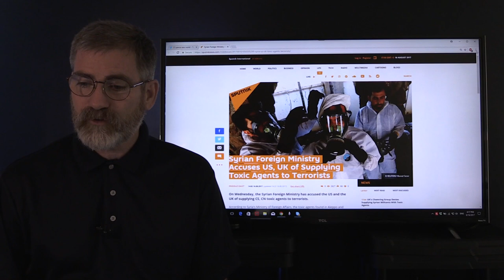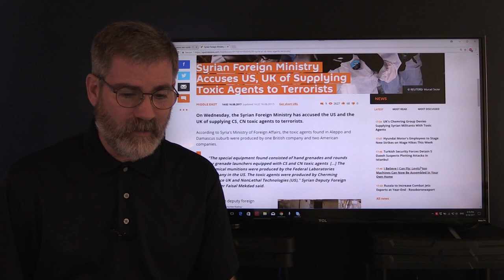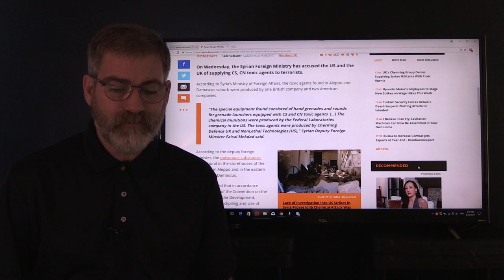VP Mike Pence Touts "New World" Order for Venezuela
VP Mike Pence Touts "New World" Order for Venezuela, and an obvious military take over of the country forcing them into a New World Order. That seems to have been the plan all along from the beginning. Syria also has fallen victim to this agenda lately Sputnik has released an article claiming the US and UK companies manufacturing Chemical weapons for terrorist